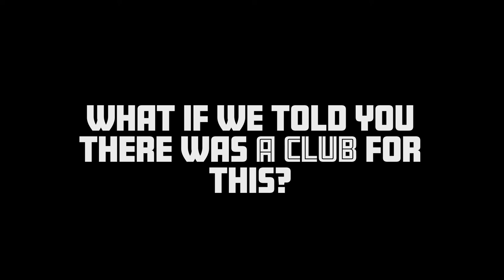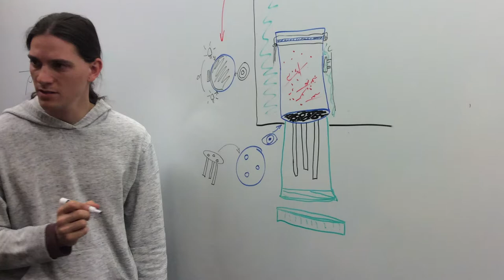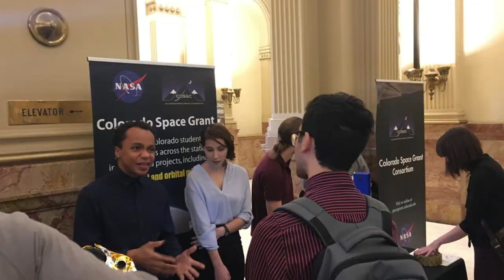ACC Space Grant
Learn more about ACC's Space Grant program and how you can get involved and Move Mountains and beyond.